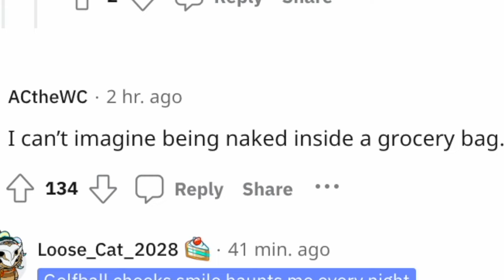Kanye West Wife Bianca Censori GOES OFF!!!! | OMG Revealing EVERYTHING...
Donda artist Kanye West and his wife Bianca Censori were SPOTTED and SHE GOES OFF Revealing EVERYTHING... no like literally. | will Ye and Bianca ever do an interview or podcast??? | will fans ever stop comparing her to Kim Kardashian? who knows